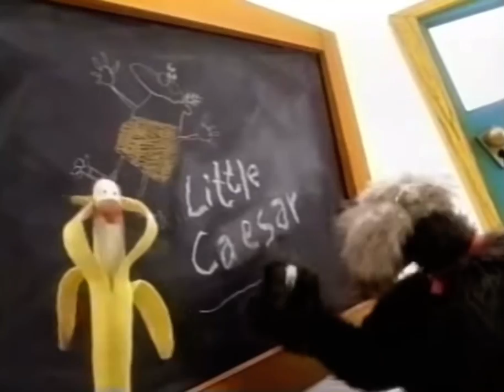1994 Food / Little Caesars